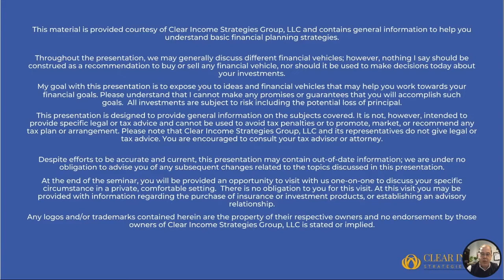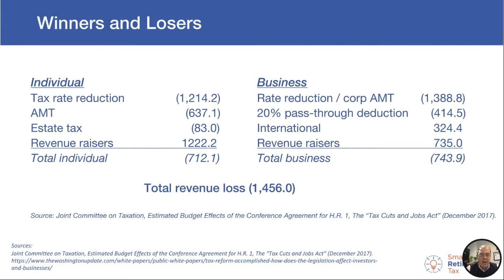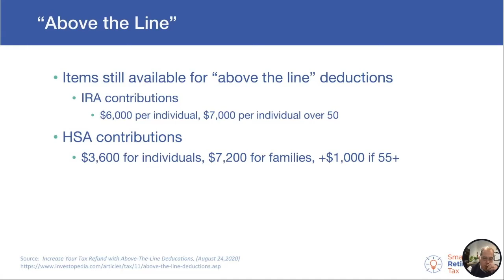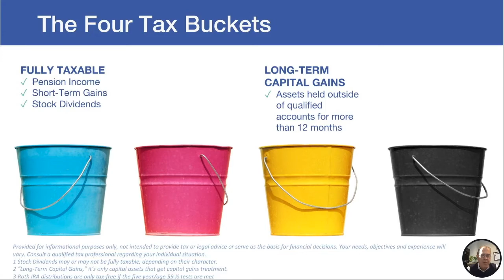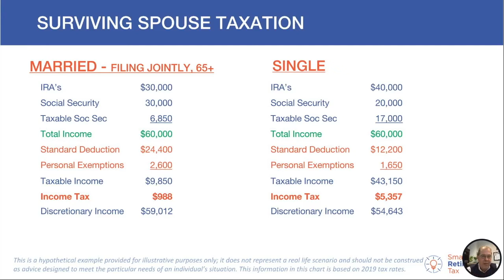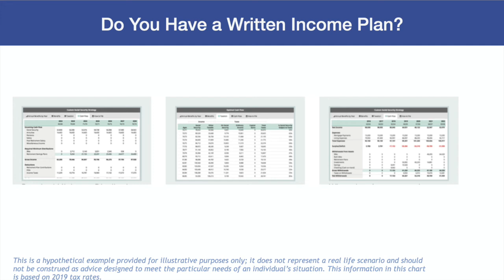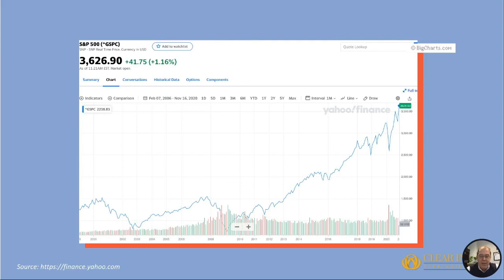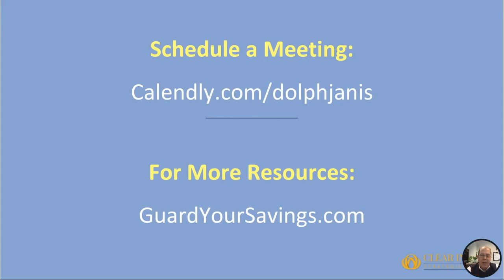Smart Retirement Tax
For More Resources: GuardYourSavings.com

Upcoming Webinars: DoNotLoseMoney.com